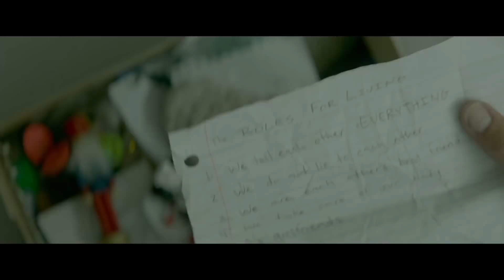JONATHAN | Official HD Trailer (2018) | SCI-FI | Film Threat Trailers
Jonathan leaves the office everyday at noon. When he gets home, he goes to sleep. Every morning he wakes up and there is a breakfast prepared for him along with a video telling him about the second part of his day.

Starring Ansel Elgort, Patricia Clarkson and Suki Waterhouse. Directed by Bill Oliver.

In theaters on November 16, 2018.